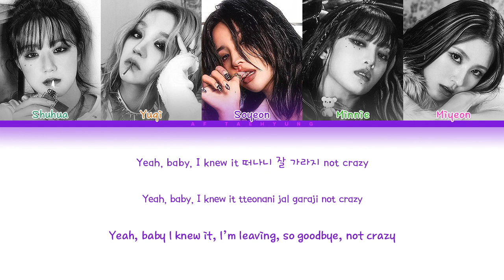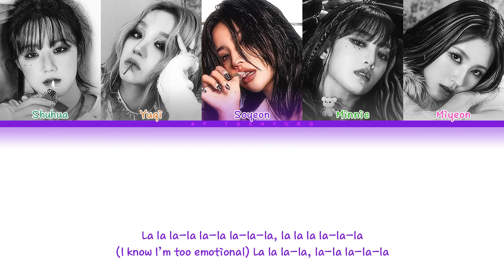(G)I-DLE ((여자)아이들) — Never Stop Me (말리지 마) (Color Coded Lyrics Han/Rom/Eng)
Track: 02. Never Stop Me (말리지 마)
Year: 2022

ㅤㅤ

♡ CREDITS:

Color Code: af taehyung
Han: naver
Rom: creamcolorcoded
Eng: Genius, creamcolorcoded

ㅤㅤ

ㅤㅤ